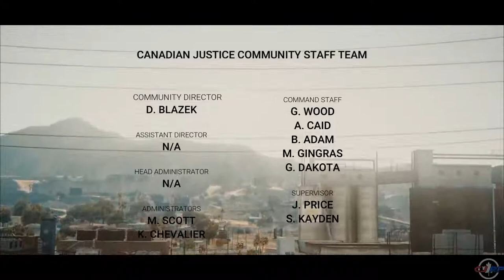CJRP Official Trailer